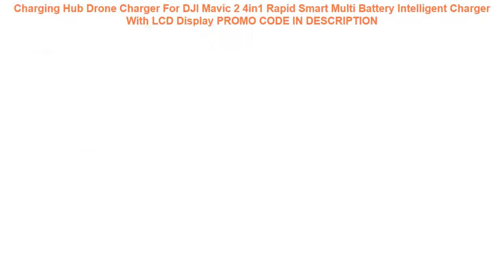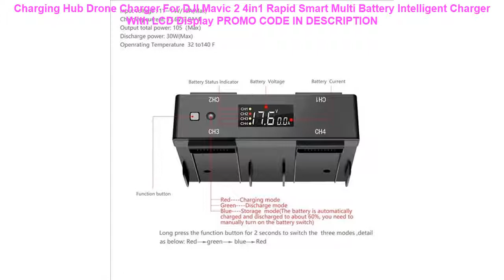Cheap Charging Hub Drone Charger For DJI Mavic 2 4in1 Rapid Smart Multi Battery Intelligent Charger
Charging Hub Drone Charger For DJI Mavic 2 4in1 Rapid Smart Multi Battery Intelligent Charger With LCD Display